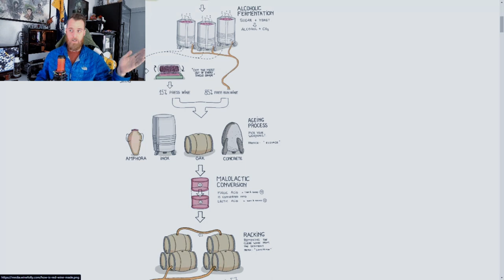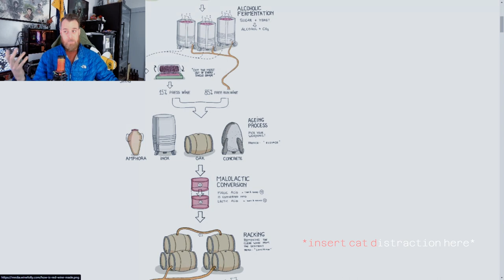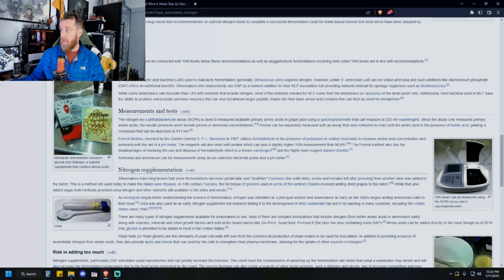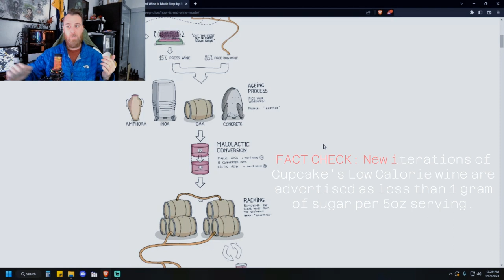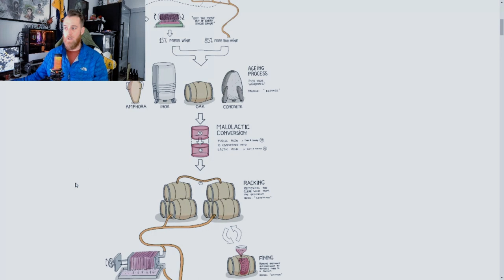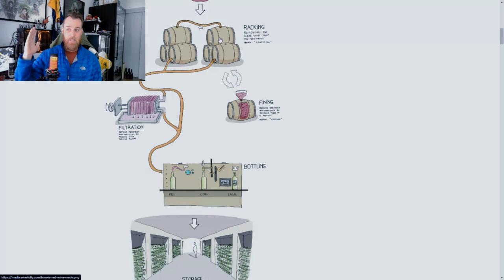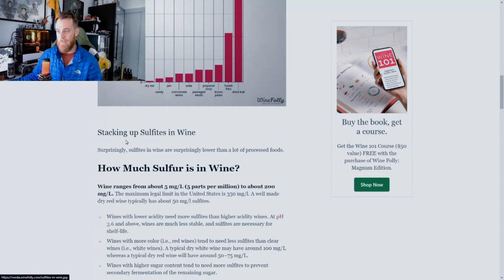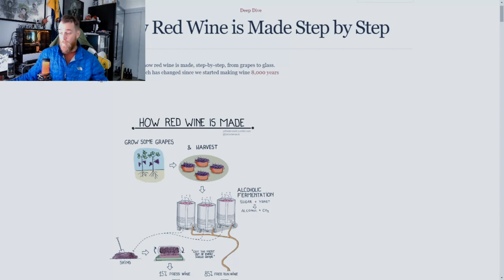Episode One - The Process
Episode One dives into a top-line overview of the winemaking process from the fermentation to the start of aging. In this episode we tackle some of the stylistic considerations and judgment calls that we as winemakers get to make as we begin to make a wine.

LINKS:
Wine Folly - How Red Wine Is Made

Wine Folly - The Bottom Line on Sulfites in Wine